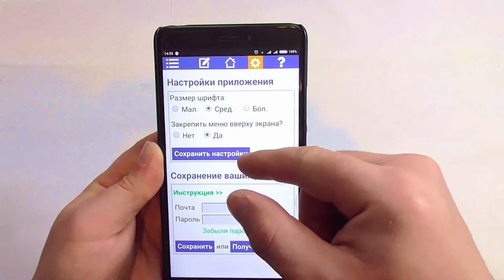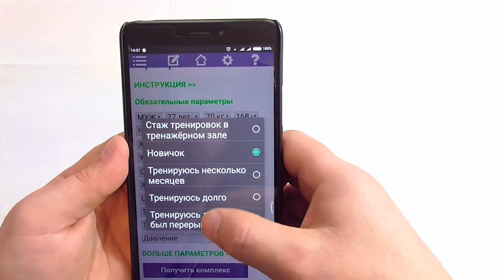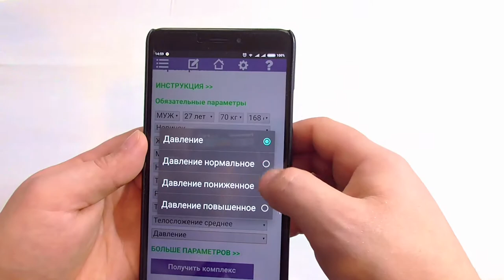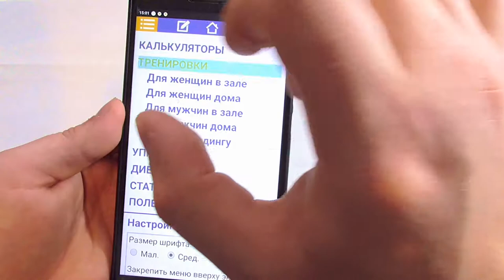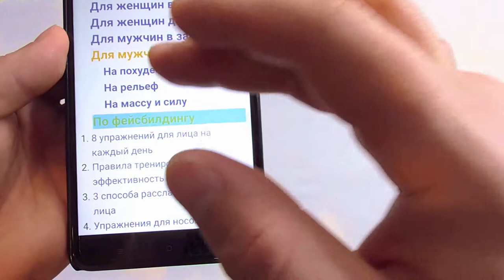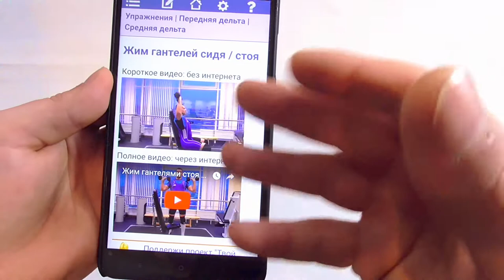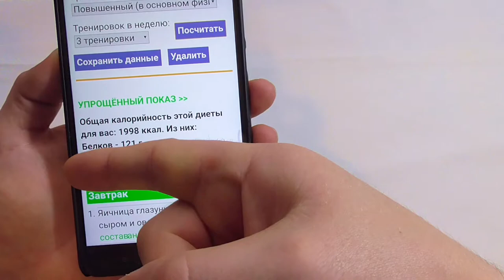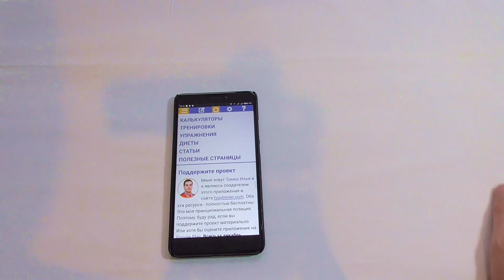Обзор приложения для Бодибилдинга и фитнеса ТвойТренер gadget x